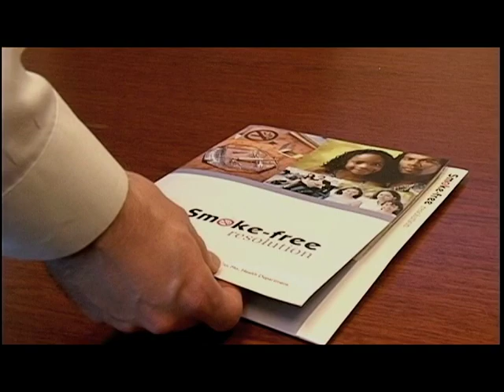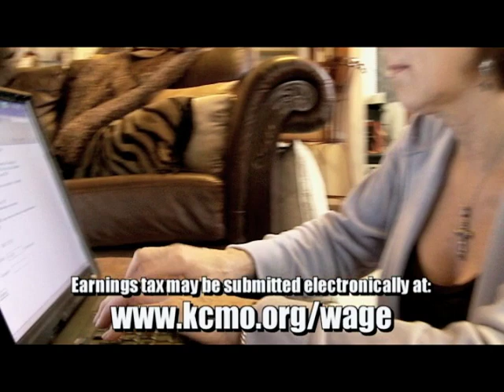The Weekly Report - March 22, 2013